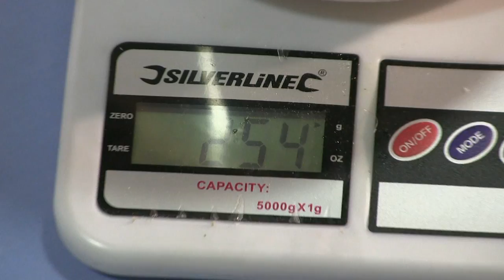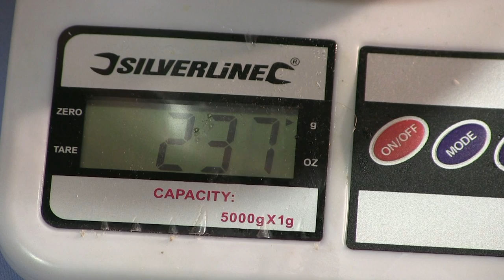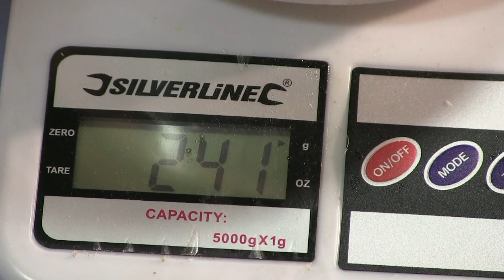"Plastic Resin" coating an artwork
Showing how artwork or indeed any art / craft surface may be coated with plastic resins giving wonderful effects and making it washable and durable.